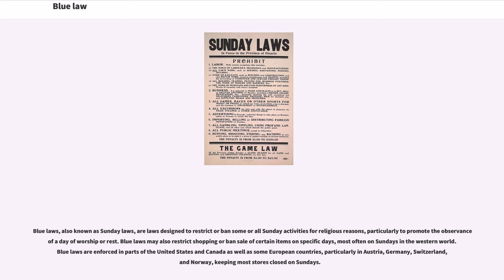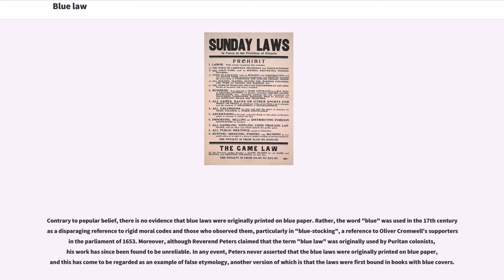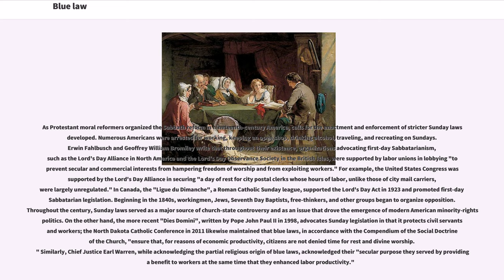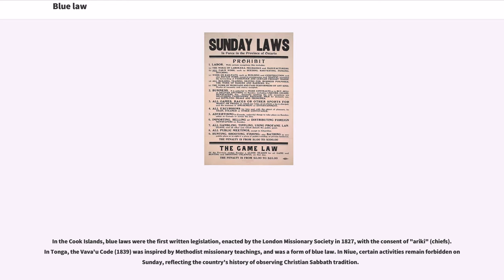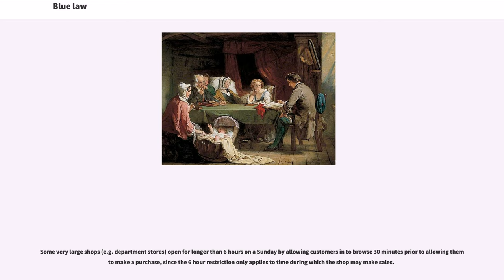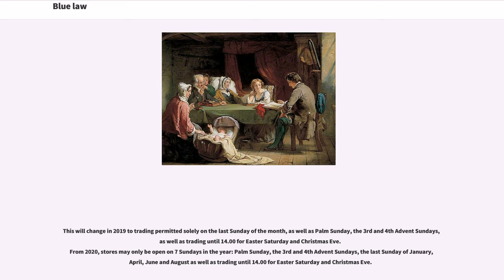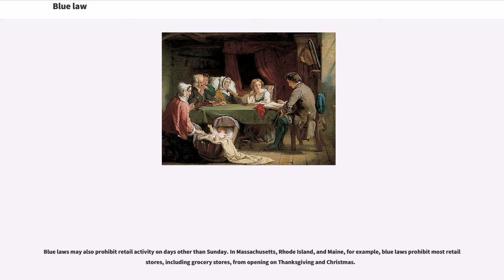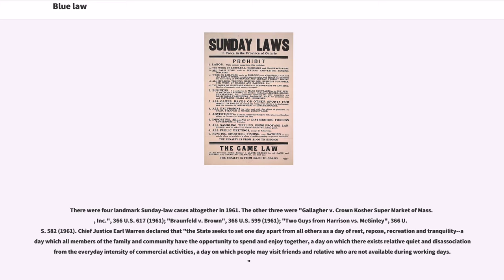Blue law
Political terminology of the United States
Religion and law
Sunday shopping
Sabbath in Christianity

Blue laws, also known as Sunday laws, are laws designed to restrict or ban some or all Sunday activities for religious reasons, particularly to promote the observance of a day of worship or rest. Blue laws may also restrict shopping or ban sale of certain items on specific days, most often on Sundays in the western world. Blue laws are enforced in parts of the United States and Canada as well as some European countries, particularly in Austria, Germany, Switzerland, and Norway, keeping most stores closed on Sundays.

In the United States, the U.S. Supreme Court has held blue laws as constitutional numerous times, citing secular bases such as securing a day of rest for mail carriers, as well as protecting workers and families, in turn contributing to societal stability and guaranteeing the free exercise of religion. The origin of the blue laws also partially stems from religion, particularly the prohibition of Sabbath desecration in Christian Churches following the first-day Sabbatarian tradition. Both labour unions and trade associations have historically supported the legislation of blue laws. Most blue laws have been repealed in the United States, although Indiana banned the sale of alcoholic beverages on Sundays until repealed on February 28, 2018, and many states ban selling cars on Sundays.

The very first known law regarding prohibition of Sunday labor for religious reasons was in (321, by Emperor Constantine) 538 at the Third Council of Orléans.

The first occurrence of the phrase "blue laws" so far found is in the "New-York Mercury" of March 3, 1755, where the writer imagines a future newspaper praising the revival of "our Connecticut's old Blue Laws". In his 1781 book "General History of Connecticut", the Reverend Samuel Peters (1735–1826) used it to describe various...